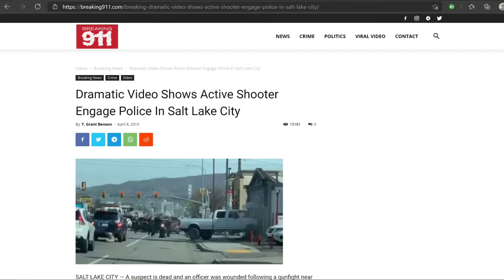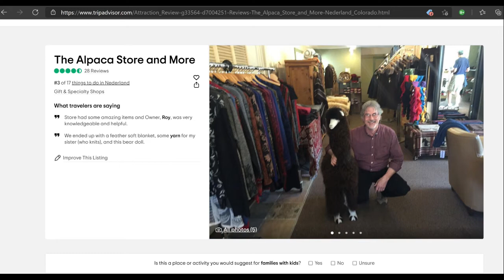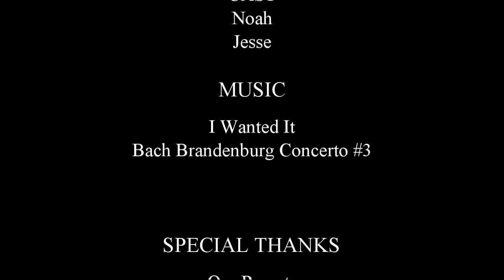Scotch Hour Episode 7 Talisker Storm and The Master Key System Chapter 4 "Who are you"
In this Episode we discuss:

Scotch Reviewed:
Talisker Storm

Topics:
Last weeks Smarter Challenge:
1. The Master Key System Chapter 4 "Who are you"
2. 2nd Amendment
3. My experience during an Active Shooter situation
 in Salt Lake City on April 8, 2019
4. Listener Recommendation Horror Bar in Denver
5. Alpaca Store in Nederland, CO
6. Some classic 80's movies
7. This Week's Smarter Challenge: What is your brand?

Food:
Meatball Eatery

Amazon Music: